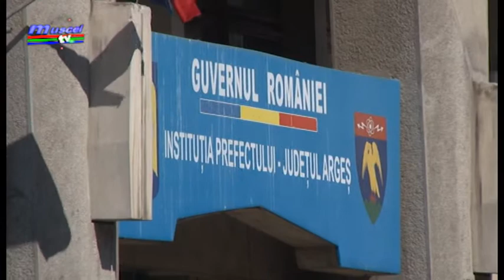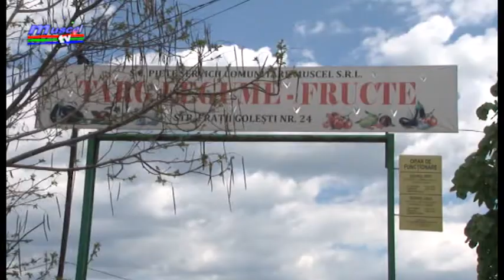Jurnal MUSCEL TV 09 11 2020 S-a reamenajat Piața Centrală la Câmpulung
La nivel național s-a stabilit ca piețele să fie închise ca măsură împotriva răspândirii coronavirusului. La Câmpulung Piața Centrală a fost închisă începând de astăzi, comercianții și producătorii fiind nevoiți să vândă de afară din standurile amenajate special.